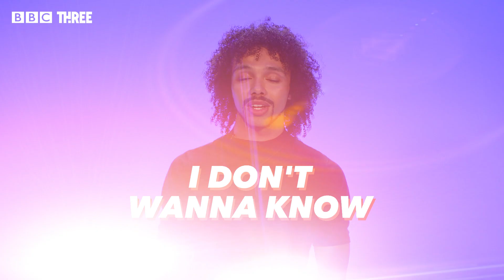Meet The Pro Dancers Looking For Love | I Like The Way U Move | BBC Three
Meet your pros in the new reality dating show - I Like The Way U Move!